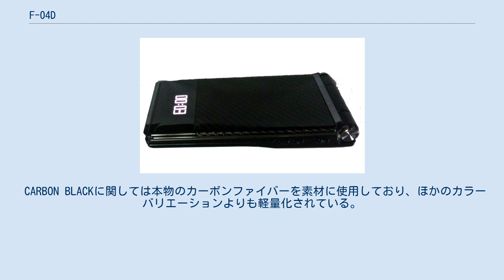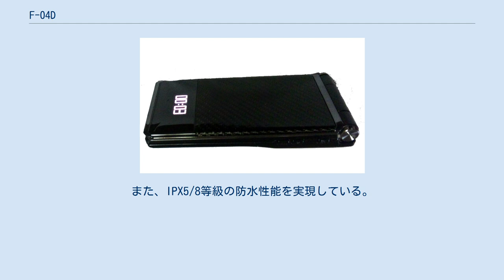F-04D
docomo STYLE series F-04D（ドコモ スタイル シリーズ エフ ゼロヨン ディー）は、富士通によって開発されたNTTドコモの第3世代移動通信システム（FOMA）端末である。
docomo STYLE seriesの端末。
 F-11Cの事実上の後継機種だが、ドコモのフィーチャーフォンのラインナップ見直しによるdocomo SMART series廃止に伴いSTYLE扱いとなっている。
F-11Cに引き続きワンプッシュオープンボタンを搭載する。
 背面部にカーボンファイバーやチタンコーティングを採用しており、底面部には薄い塗装を何層にも重ねることでキズに強く仕上げられた「タフシールド」が施されている。
 CARBON BLACKに関しては本物のカーボンファイバーを素材に使用しており、ほかのカラーバリエーションよりも軽量化されている。
また、IPX5/8等級の防水性能を実現している。
 WiFi通信（IEEE802.11b・g・n）の通信にも対応しており、最高150Mbpsの高速通信が無料で利用できる。
SIMカードはmicroSIMを採用している。
 ^ CARBON BLACKのみ105g ^ 対応プロファイル：HSP／HFP／DUN／OPP／A2DP／AVRCP／SPP／HID／BIP／HDP ^ 報道発表資料 : 「docomo STYLE series F-04D」を発売 | お知らせ | NTTドコモ